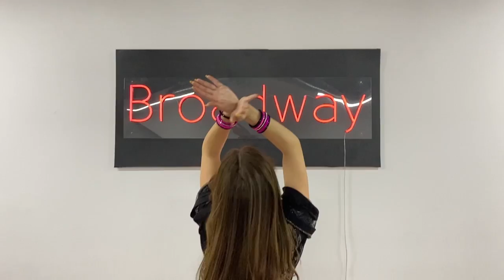Belly dance by Polina - Ukraine [Exclusive Music Video] 2022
Welcome to YJ Production ❤🤗

🌐 "YJ Production is an organization specialized in different dance and music styles ; You will watch many beautiful dance performances by talented and positive dancers from all over the world. You will also listen to our beautiful music and soundtracks."

📜 Credits:

💃 Dance Artist : Polina

✨️Style : Belly Dance

🎤 Recording and Arrangement: YJ Production.

🎧 Mixing and Mastering: YJ Production

✅️ Order our music collection : 150 Songs ;

✅️ Learn how to Belly Dance from our Teachers Partner Program;

✅️ Order Choreography for your dance events and schools ;

✅️ Buy Belly dance Costume and Training Clothes ;

✅️ Certify your School by our International Certification Program "TRIUMPH"

✅️ Take part in our international Bellydance Competitions 🏆: The Bellydance Queen ; The Drum Solo Queen ; The Golden Age Queen ; The Show Bellydance Queen.

💜💛❤ Follow Yassir Jamal ❤💛💜

🎓 Read about me